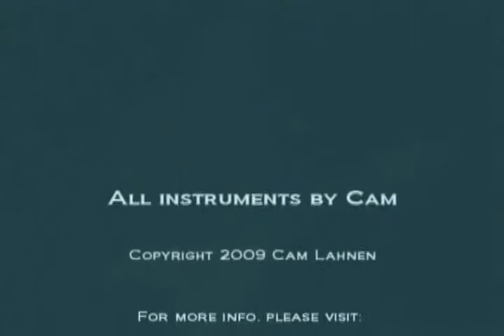ShredTheWebVideo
This was an entry I did up for an online contest, but never ended up submitting it because I didn't have the submission fee.  Lots of Whammy Pedal on this one.